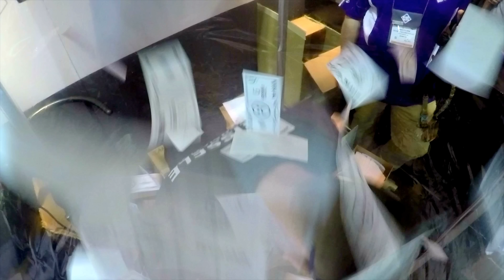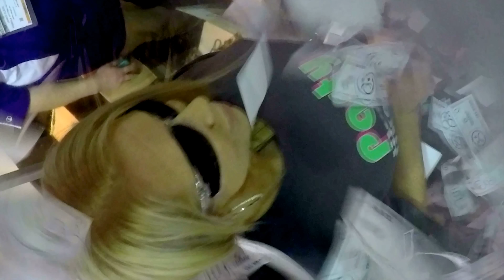SHOT Show 2016 - Day Two - Afternoon Raffle Winners